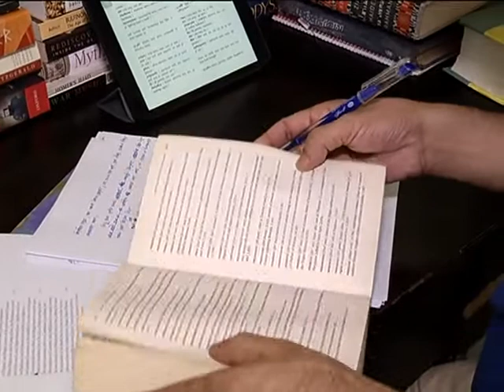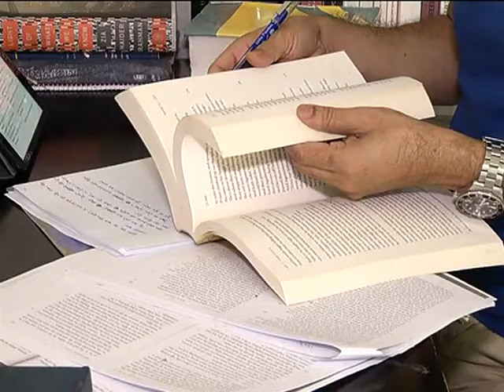Mashrur Arefin- BRAC Bank Samakal Shahitya Puroshkar 2013 winner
Mashrur Arefin for his translation work 'Franz Kafka Golpo Somogro' in essay, autobiography, travel story and translation category.